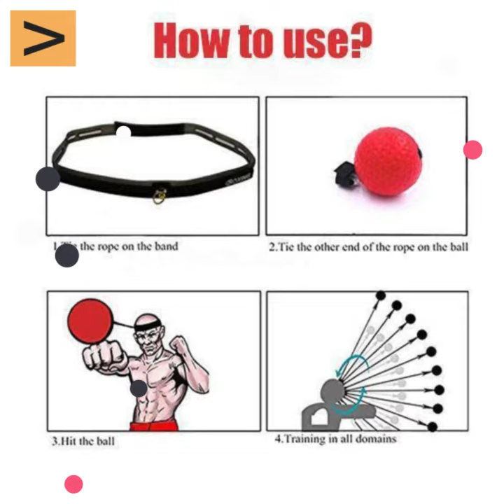Boxing Reflex Ball | follow us for discounts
Boxing Reflex ball
Reflex ball cricket
Boxing ball
Boxing ball on stand
Reaction ball